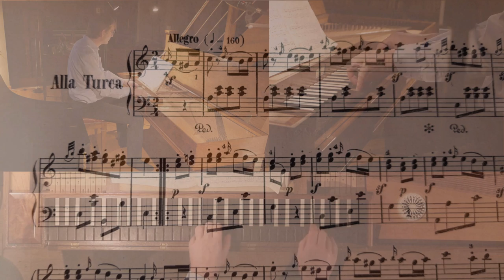W.A.Mozart, (Rondo) Alla Turca (Turkish March) -2020 version - Wim Winters, Clavichord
Glenn Gould famously played Mozart's Alla Turca in a much slower tempo than we are used to. His tempo choice is surprisingly close to the one that Moscheles (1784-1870) gave for this piece. At least, if one applies what we believe is the "old"way of reading the metronome (read further below)
...markings. Moscheles gave quarter=160 for Mozart's Alla Turca. Literally that would be insanely fast however when the metronome ticks indicate the subdivision of the note value in the metronome mark, it all changes. Much like we still do today when teaching or conducting: one AND two AND three AND, etc. Moscheles even points to that same aspect on the last page of this edition: count the eight notes 1,2,3,4 and so on. In a literal tempo of quarter=160, one would have to count almost 6 numbers in a second...More information on the so-called Whole Beat Metronome Practice (WBMP) . Not saying Glenn Gould was actively researching historical metronome markings. Though he 'nailed' this a few more times, his Beethoven Appasionata doubtlessly being the most known example!

Mozart wrote this sonata in A Major KV 331, of which this 'rondo' Alla Turca is the last part, in 1783. On this channel you'll find another recording of the same piece, uploaded exactly 6 years ago, may 2014 There are several (read further below)...reasons for a 're-recording' of this piece. Firstly, I'm in the midst of recording all Mozart sonatas and the way of recording today simply differs too much from 2014. It would disturb the unity of the recordings.
Secondly, at the time of the 2014 recording, I still accepted the oftentimes heard performance of ornaments as you'll find at the beginning of the Alla Turca to be short. Some reading, especially in Leopold Mozart made me change my mind on this

Concerning the clavichord: Although the clavichord as we use it in this recording, is strongly connected to the circles around Bach, and in the case of this instrument, may be even more to those of the children of Bach and the forthcoming tradition, this type of instrument was known and used in Vienna also. There we see the pianoforte gaining ground from the 1780's on (only from then!), but the other instruments as the harpsichord and also the clavichord, remained present in the daily lives of musicians and composers.

Mozart's father, Leopold, sold clavichords built by Friederici, and was in regular correspondence with his son about these instruments. When Wolfgang was in Paris in 1778, one of the possible dates and places for this composition (it is not sure when it was composed exactly), Leopold advised his son to look as soon as possible for a good clavichord, in order not to spoil his touch on the harpsichord or pianoforte. If, however, Mozart was able to find one in France, where the clavichord was rather not known, is, to my knowledge, not documented. Interesting quote, nevertheless.

📩One weekly mail in your mailbox?